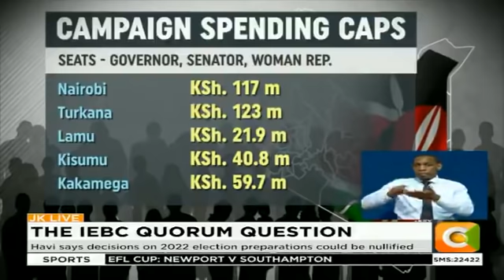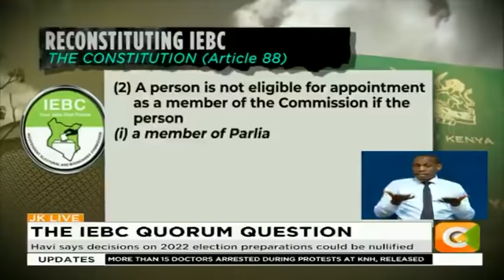LSK says policy decisions by 3 commissioners subject to court challenge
The independent electoral and boundaries commission may be forced to review some of the decisions arrived at by the current three commissioners or risk being challenged in court for having been made without quorum. LSK President Nelson Havi says stemming from last week’s finding by the court of appeal that IEBC did not have quorum to make policy decisions, there are certain election preparatory actions that could easily be deemed null and void.